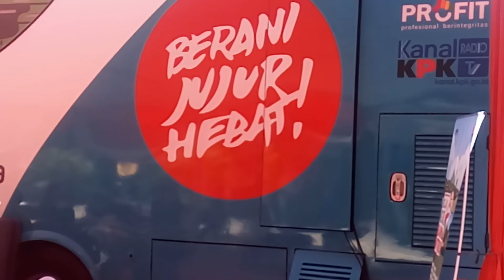banpol yg baik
saat menikmati keroncong sianh, di acara sosialisasi  'BERANI JUJUR HEBAT' KPK, di depan Mal Pelayanan Publik Siola Surabaya, saya merekam Banpol perempuan membantu ibu jalan pincang.